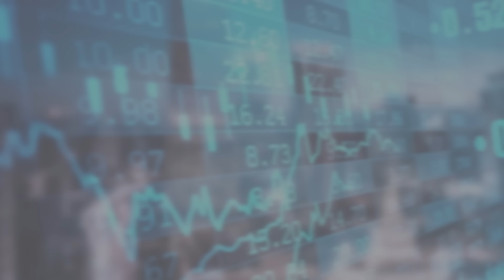Lựa chọn cổ phiếu mùa BC KQKD quý I: Mò kim đáy bể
Chứng khoán KB Việt Nam - Đối tác đầu tư tin cậy từ tập đoàn tài chính hàng đầu Hàn Quốc.
Follow Facebook KB Securities Vietnam hoặc Tiktok @chungkhoankbvietnam để cùng xem thêm các nội dung hấp dẫn!
Mở tài khoản eKYC, giao dịch được ngay:
Về chúng tôi:
🏠 Tầng 16&17 Capital Palace, 29 Liễu Giai, Ba Đình, Hà Nội